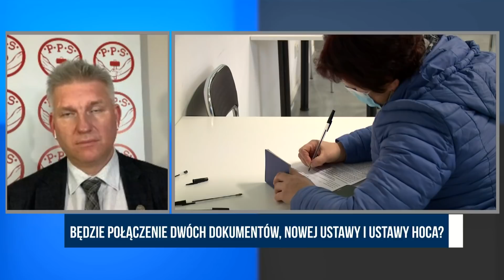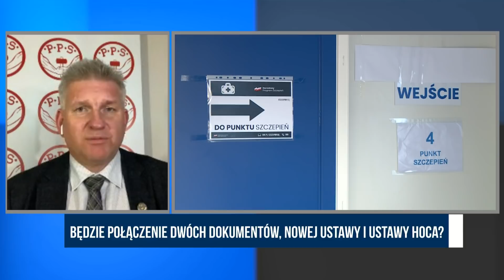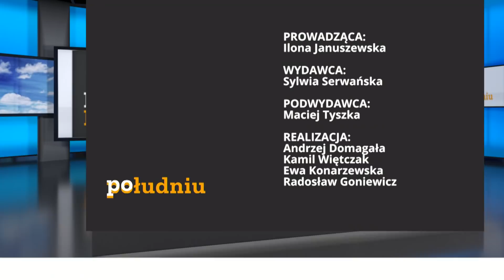Skandaliczne słowa europosła EPL - W. Konieczny, K. Kleina, K. Lipiec | Po południu